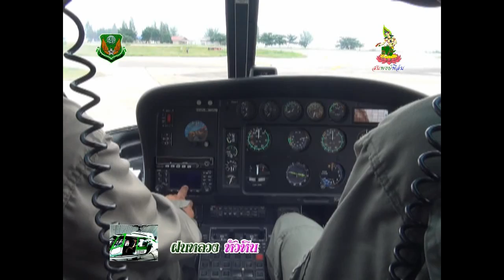ฝนหลวง บินสำรวจพื้นที่โครงการชั่งหัวมัน 20 ส.ค.2556 SP FILM